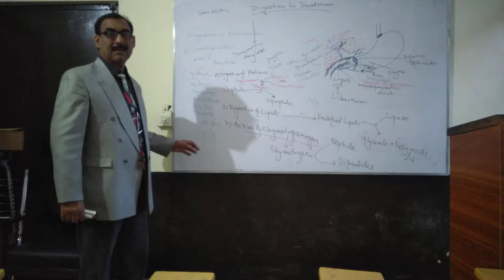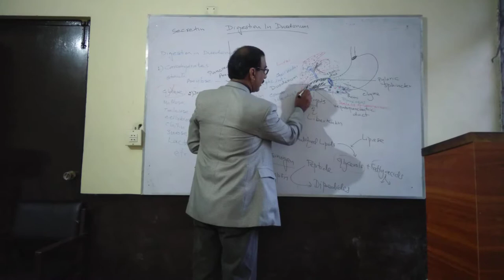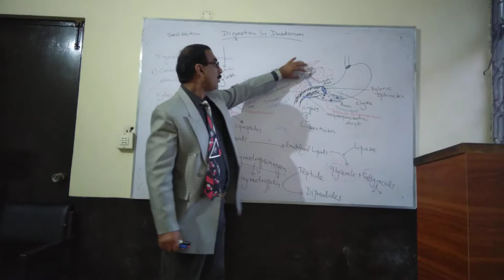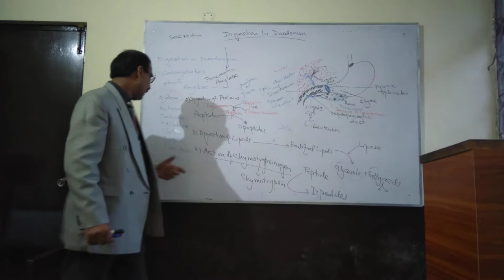Sagheer Ahmad Sagheer Lecture Regulation of Digestion in Duodenum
How Secretin regulate bile secretion;
How pancreatic juice secretion is regulated;
Digestion in Duodenum; Digestion in human